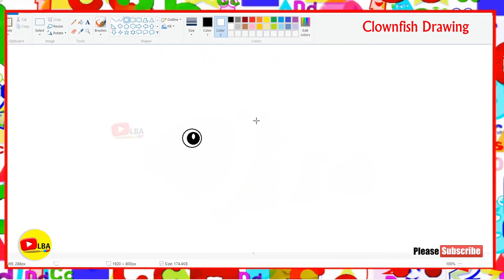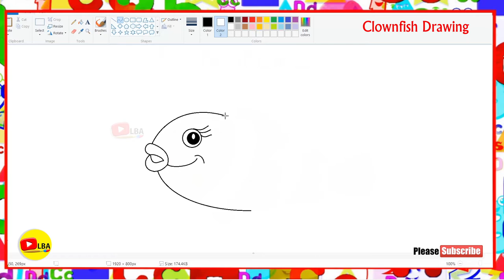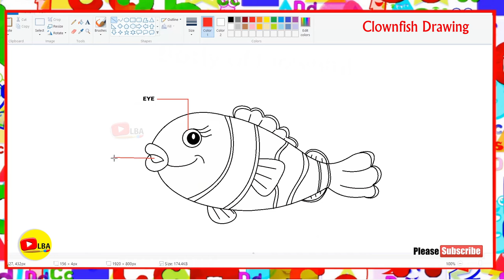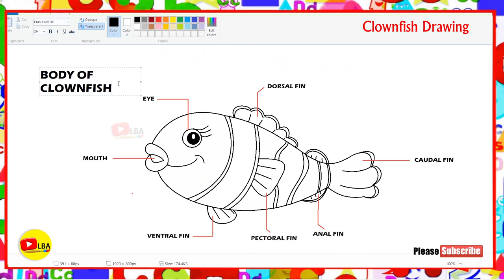How to draw Clown fish | LearnByArts